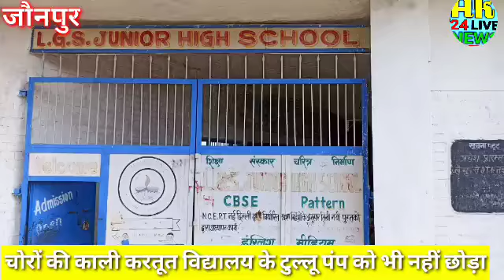जौनपुर हौसले बुलंद चोरों ने L.G.S. जूनियर हाई स्कूल का ताला तोड़कर टुल्लू पंप चोरी किया थाने में FIR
जौनपुर हौसले बुलंद चोरों ने L.G.S. जूनियर हाई स्कूल का ताला तोड़कर टुल्लू पंप चोरी किया थाने में FIR की तहरीर दी गई